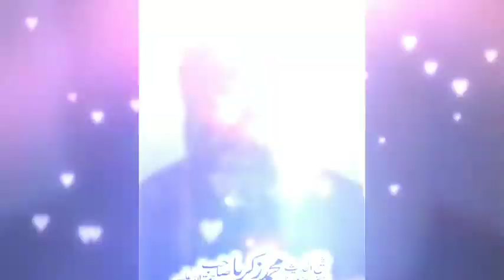Hamare akaabir (rh)Video_2018